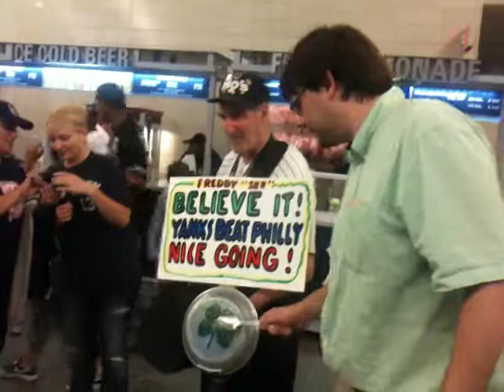Kris and Freddie the Pots & pans guy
Kris beating on a pot with a spoon at the Yankees vs Philies June 16 2010